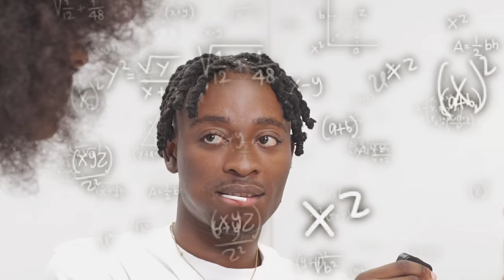SMASH OR PASS TOUR LOMBARDIA (MILANO)